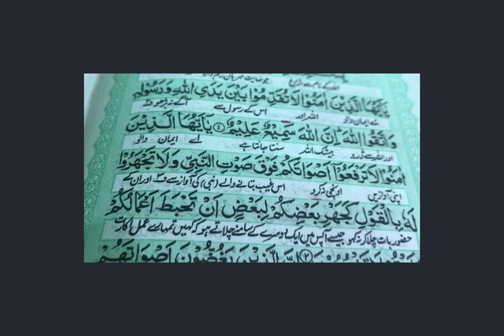Tafsir Surah Hujurat Ayat (1-5) Shan e Nuzool ke Waqiat (10 Oct 2019) | Dr. Sahibzada Masood-us-Syed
Tafsir Surah Hujurat Ayat (1-5) Shan e Nuzool ke Waqiat (10 Oct 2019) (9 Safar 1440) Prof Dr. Sahibzada Syed Masood-us-Syed M.B.B.S(Pb) DCH(Pb) M.Sc/MPhil (Community Health and Nutrition). CHEP(KMU). Ph.D. (PAEDS) FACP (USA) M.A. (Islamic Studies Pb) Consultant Children Specialist.

Sajada Nasheen Dargah Hazrat Mehboob Zaat-o-Naqsh-e-Mehbob-e-Zaat Western Darbar Shareef Mandair Sharif Syedan District Sialkot.